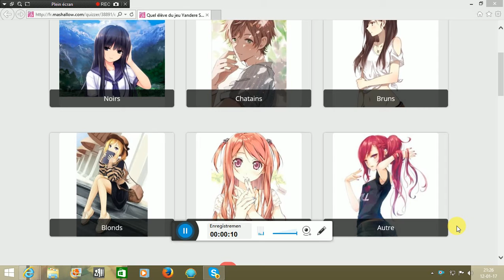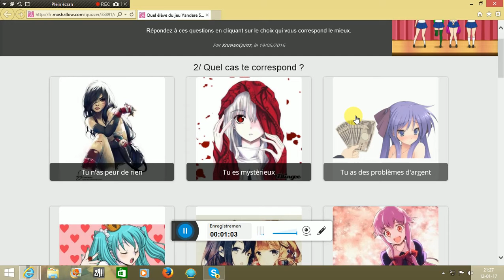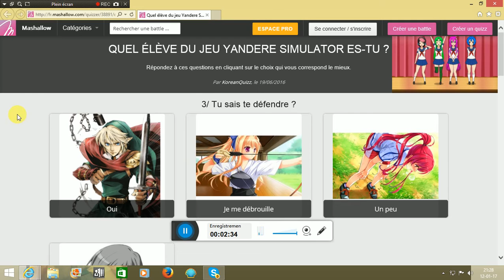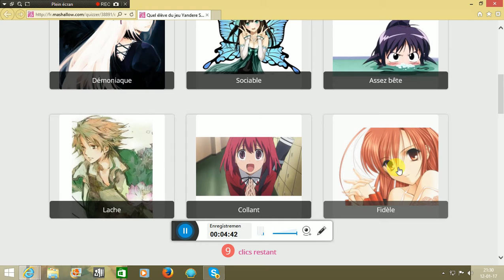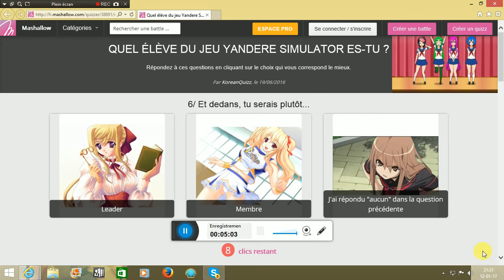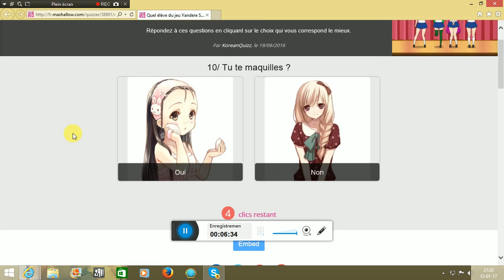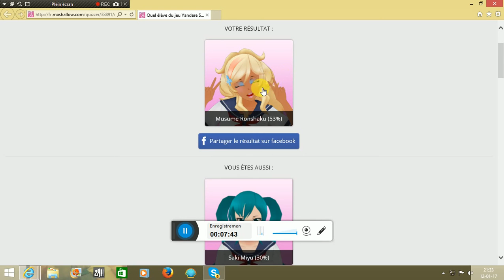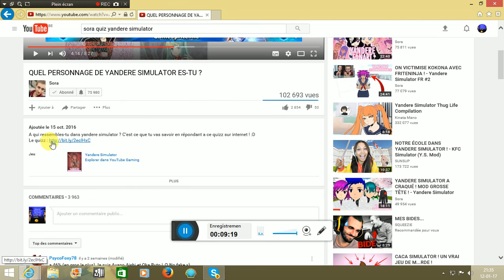Quel Personnage De Yandere Simulator Es - Tu ? :o